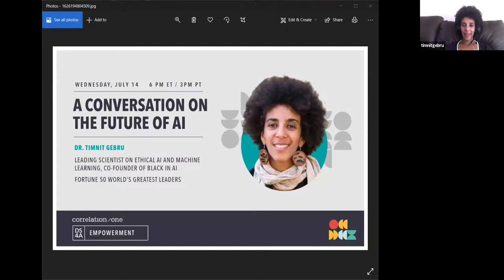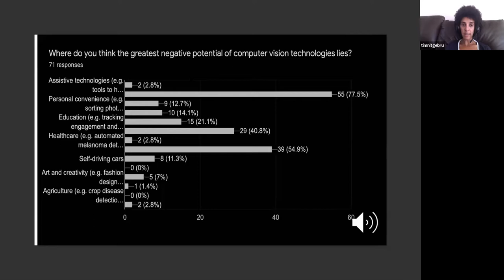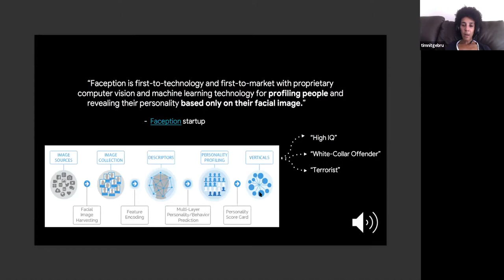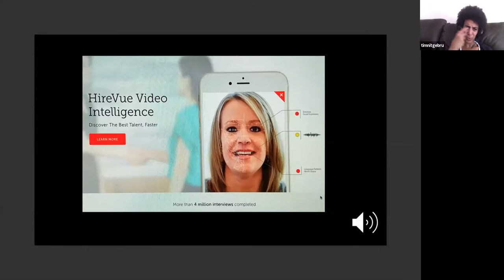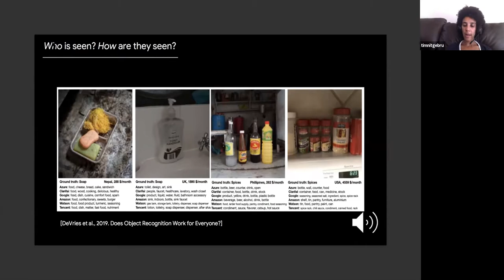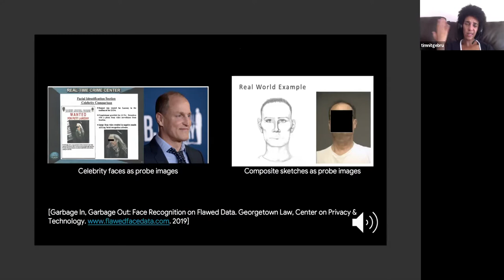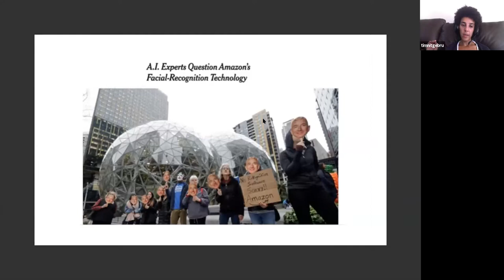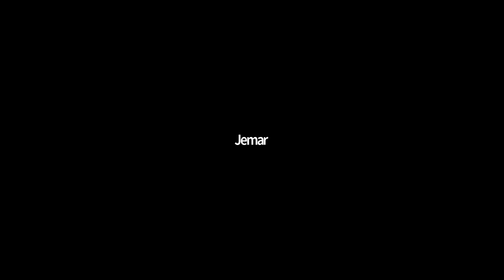DS4A/Empowerment Guest Webinar - Dr. Timnit Gebru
Dr. Timnit Gebru joined our DS4A community for a conversation on the future of AI